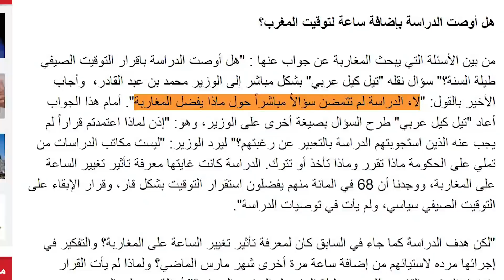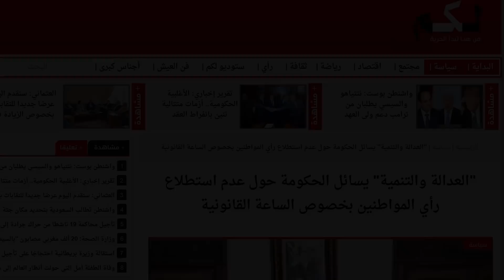مشكل الساعة الجديدة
فيديو بودكاست على الساعة الجديدة وعلاش قرار الحكومة بتغيير المنطقة الزمنية ديال المغرب هو قرار خاطئ

 مصادر الفيديو ف تظهر في الجانب الأيسر من الفيديو أسفل الشاشة